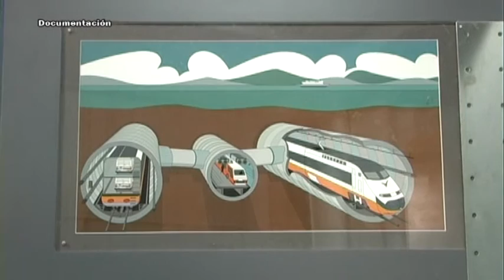TarifaNOTICIAS PRESENTACION PRESIDENTA SECEG ANGELES ALASTRUE 101012